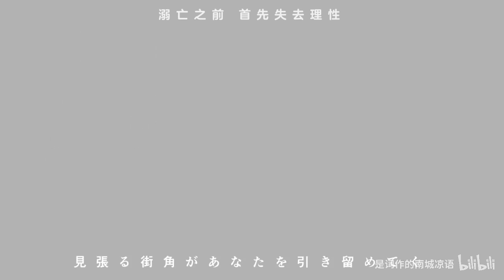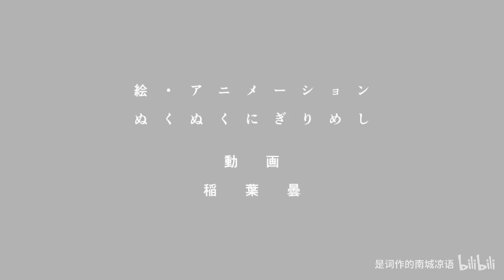【ついなちゃんAI Chinese】Lagtrain/延误列车【Synthesizer V Studio Proカバー】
「Ah not again now the trains gone and left」
動画の転載はご遠慮ください
Please do not reprint this cover

English translyrics for that one part: David Toth
original: inabakumori feat. kaai yuki
original video credits
Vocal : Kaai Yuki
Movie : Inaba Kumori
Rec. Train : Nukunuku Nigirimeshi